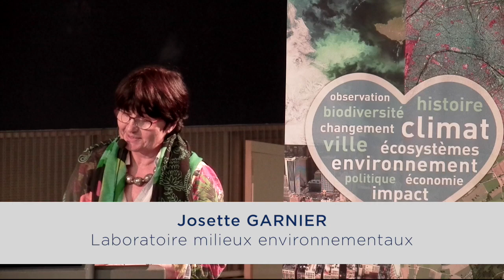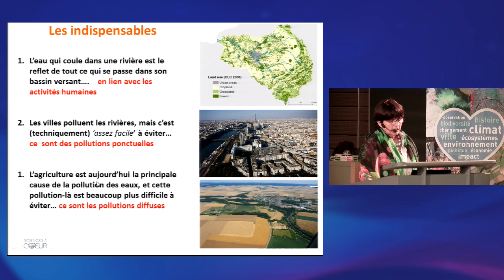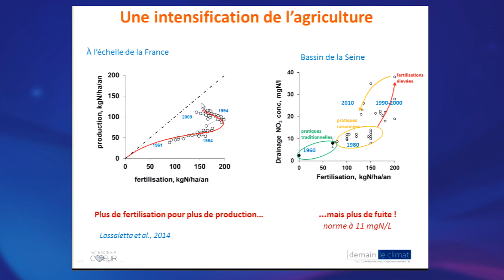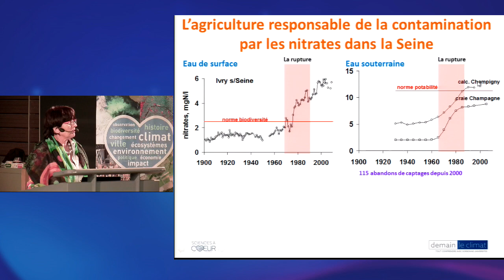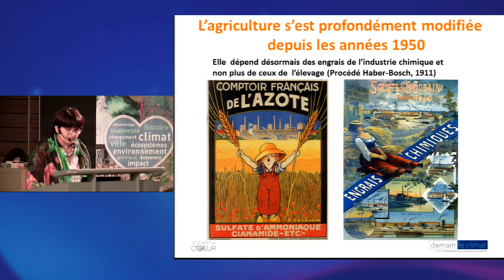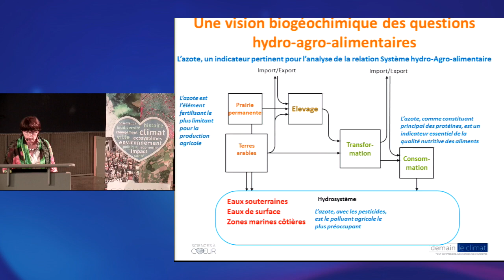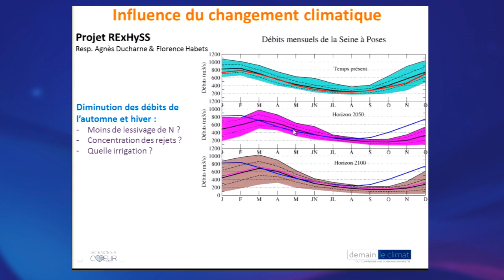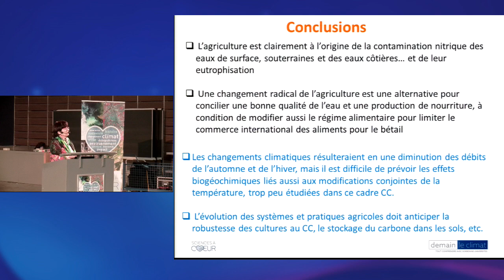Josette Garnier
Ecosystèmes côtiers : de l’aquaculture à la gestion du cycle de l’eau
Avec Gilles BŒUF, président du MNHN et Josette GARNIER, laboratoire Milieux environnementaux, transferts et interactions dans les hydrosystèmes et les sols (UPMC/EPHE/CNRS)
Sciences à Cœur Sorbonne Universités, 4 juin 2015